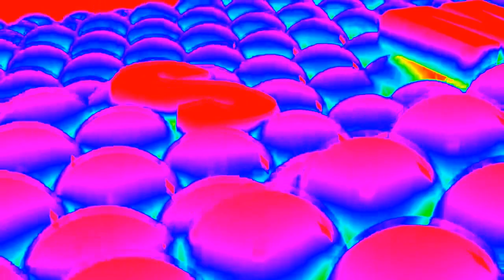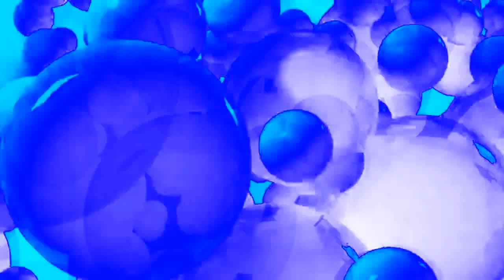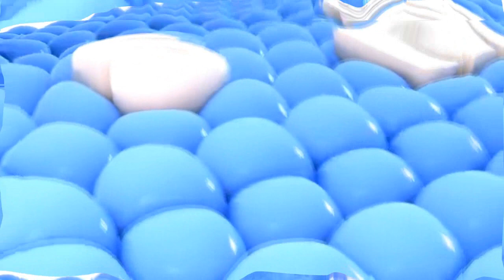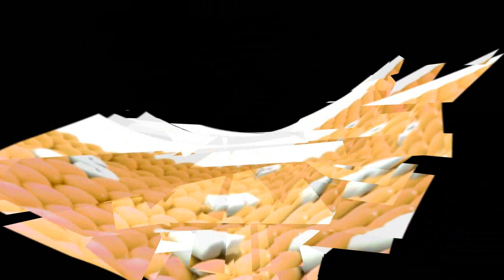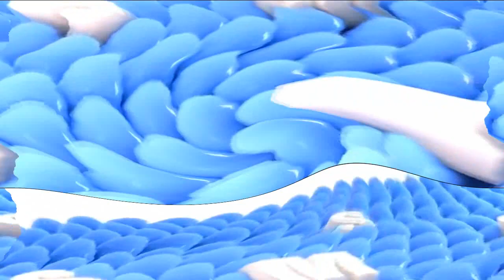Samsung Logo Balls Effects {Sponsered By WTF Day Effects}